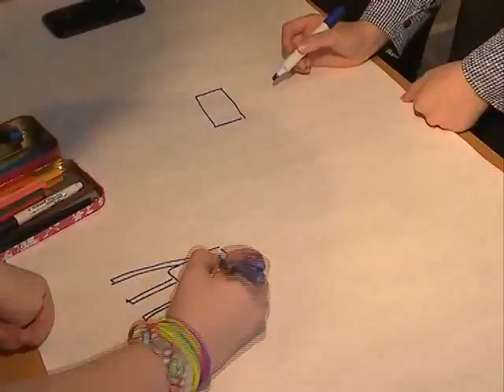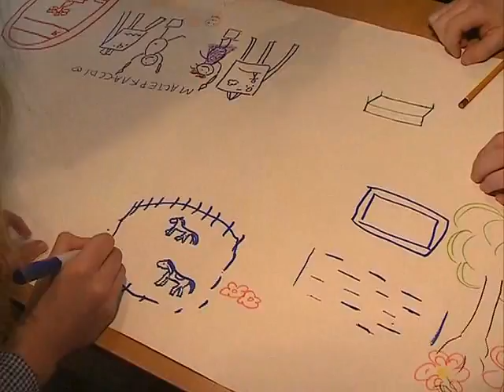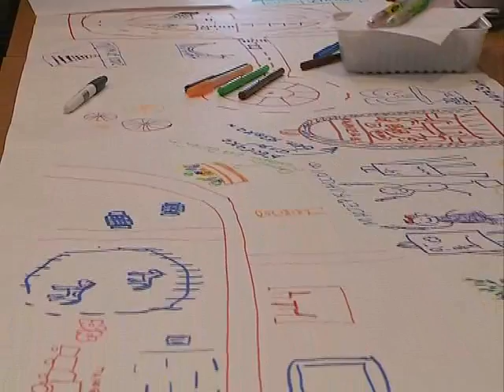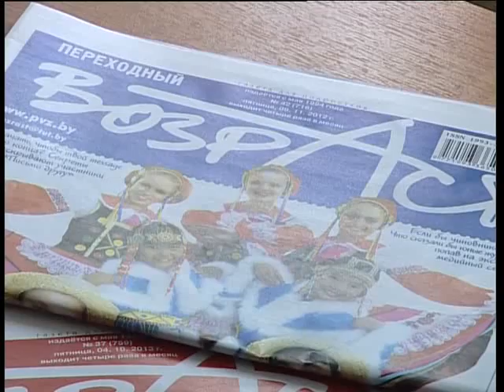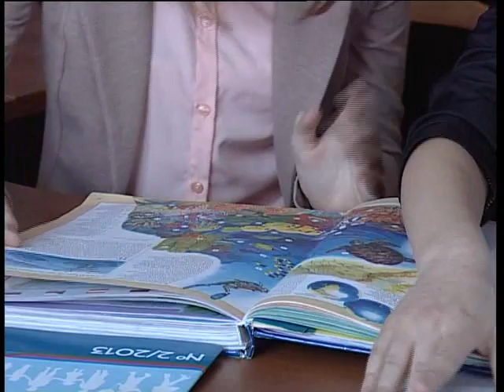Специальный репортаж: Город, дружественный детям